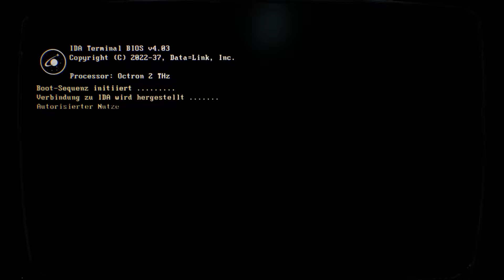Genesis Alpha One #014 [German/Deutsch]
Die Menschheit steht vor einer neuen Stufe. Der Weltraum kann endlich besiedelt werden. Auf der Suche nach der neuen Heimat für die Menschheit ringen Konzerne um die Vorherrschaft. Wir spielen die Crew des Raumschiffes, das die erste Besiedelung von Alpha One erreichen soll. Um diesem Ziel näherzukommen müssen Asteroiden und Planeten ausgebeutet werden und vielen Gefahren überstanden werden. Auch außerirdisches Leben kann uns begegnen. im Guten wie im Bösen.
Schaffen wir es Alpha One zu erreichen?